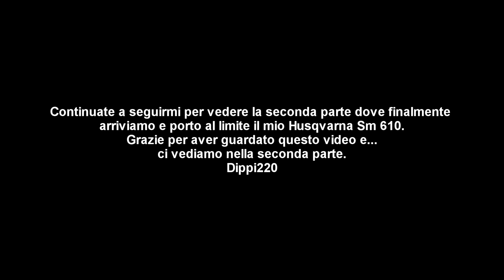Motovlog #6 Le mucche bloccano la strada| la mia husqvarna sm 610 mi lascia a piedi? PT1.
Bentornati con questo nuovo video.
Io e alcuni amici ci siamo avventurati per fare due curve e questa è l'avventura che ci è capitata.
Per la seconda parte vi basterà aspettare la prossima settimana, stessa ora, stesso canale!

LASCIATE LIKE

Videocamera:
GOPRO hero3

MOTO POSSEDUTE:
Husqvarna sm 610